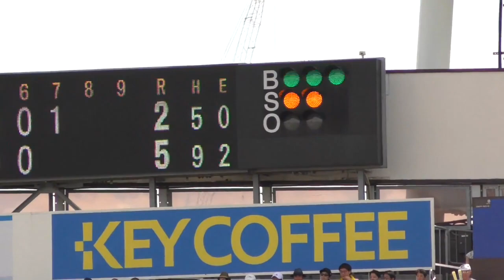【2022ドラフト候補】中央大学 森下翔太【阪神タイガースドラ1】